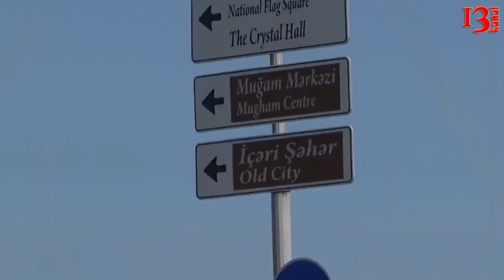"AXCP üzvü işdən çıxarıldı", "Youtubda atəş açan azərbaycanlı çıxdı" Günün xəbərləri (4 aprel)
AXCP sədri Əli Kərimli özünün fb səhifəsində hakimiyyətin partiyaya qarşı repressiyasının daha bir nümunəsindən-cəbhə fəalı Bəxtiyar İmanovun qanunsuz olaraq işdən çıxarılmasından yazıb.

“Rejim əleyhinə mitinqlərin bizə – təşkilatçılara nələrə başa gəldiyini bilmək istəyirsiniz? O zaman cəbhəçilərin fədakar mübarizəsindən daha bir təsirli nümunə ilə sizi tanış edim.
Müxalifətin fəaliyyətinə qulp qoymaq üzrə ixtisaslaşmış şəxslərin oxuması xüsusilə vacibdir.
Bəxtiyar İmanov 2 gün bundan əvvəl AXCP Rəyasət Heyətinə seçilmiş 3 nəfər gənc cəbhəçidən biridir. Elmlər Akademiyasının Fizika İnstitutunda işləyirdi. Artıq işləmir, işdən çıxarılması haqqında sənədləri bu gün ona təqdim ediblər. Ancaq bu, hamısı deyil. Bəxtiyar bəy son illərdə keçirtdiyimiz mitinqlərin təşkilatçılarından biridir. Ona görə də hökumətin hədəfində idi. Hətta Elmlər Akademiyasının Rəyasət Heyətinə belə çağırıb, işdən çıxaracaqları ilə hədələmişdilər (indi bildiniz elm məbədi olmalı olan Akademiya nәyə görə gülünc günə qalıb?). Bəxtiyar bəydən tələb edirdilər ki, mitinqlərin təşkilindən kənar dursun. Bəxtiyar bəy bu tələbləri rədd etdi. Milli Şura rejimin ifşa olunmuş 3 milyardlıq oğurluğu ilə bağlı ötən ilin payızında silsilə mitinqlər keçirəndə Bəxtiyar bəyə qarşı təzyiqlər daha da artdı. Bəxtiyar bəy geri çəkilmədiyi üçün onun ailə üzvlərini işdən çıxartdılar. Qardaşını işlədiyi peşə təhsili məktəbindən, bacısını isə 12 il dərs dediyi orta məktəbdən işdən çıxartdılar.

ABŞ-da “YouTube” videoportalının baş ofisində atəş açan qadının şəxsiyyəti müəyyənləşib.
Həmin qadın Kaliforniya ştatının sakini Nasim Aqdam olub.
Qeyd olunur ki, Aqdam atəşdən sonra intihar edib. Onun “YouTube” şirkətinə heç bir aidiyyatı olmadığı bildirilir.
NBC telekanalının məlumatına əsasən, Nasim Aqdamın 39 yaşı olub. O, xəsarət alanlardan bir nəfəri tanıyırdı, çox guman ki, onun məqsədi həmin kişi olub.
Qeyd edək ki, atışma nəticəsində daha iki qadın yaralanıb.